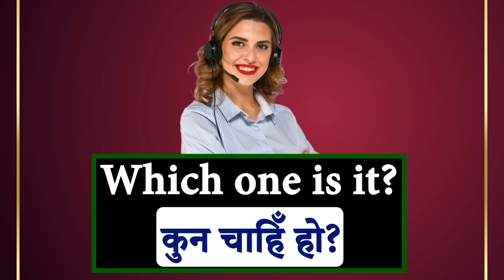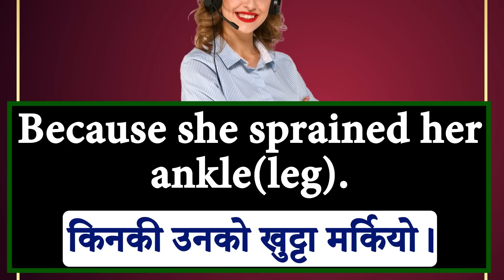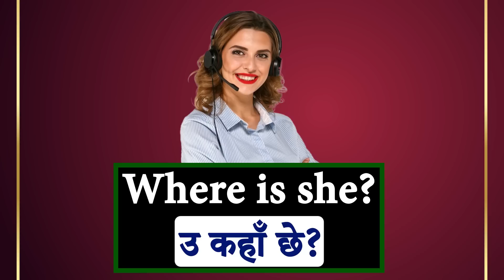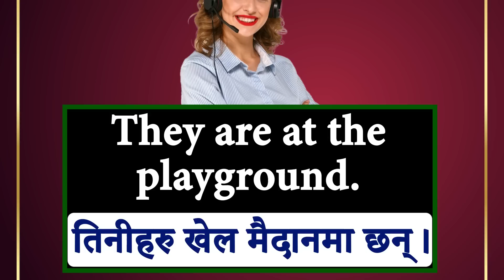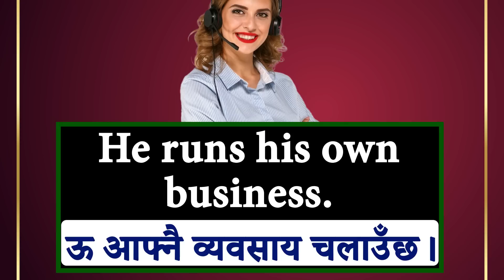सधैँ बोलिने Spoken English How to Speak English Language Easily, Daily Use Nepali Meaning Sentence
angreji kasari sikne आङ्ग्रेजी कसरी सिक्ने
English-spoken in the first visit पहिलो भेटमा बोलिने अंग्रेजी
Here's how to start speaking English अंग्रेजी बोल्न सुरु यसरी गर्नुहोस्
Here's how to start speaking English सुरुबाट अंग्रेजी बोल्न सुरु यसरी गर्नुहोस्
How to start talking English in first meetingपहिलो भेटमा अंग्रेजी बोल्न कसरी सुरु गर्ने
This is how you communicate in English on a first meeting पहिलो भेटमा यसरी अंग्रेजीमा कुराकानी गर्नुहोस्
How to Learn English Very Fluently | Daily Use Conversation Practice with Nepali Meanings Sentences
How to start learning English?अंग्रेजी सिक्न कसरी सुरु गर्ने?
English and Nepali conversationअंग्रेजी र नेपाली कुराकानी
Learn Spoken English स्पोकन अंग्रेजी सिक्नुहोस्
Learn to speak English fluentlyअङ्ग्रेजी फरर बोल्न सिक्नुहोस्
Where to start learning English? अंग्रेजी सिक्न कहाँबाट सुरु गर्ने?दिनकादिन बोलिने अंग्रेजी Veryeasy
Everyday spoken English is a must-know दिनकादिन बोलिने जान्नैपर्ने अंग्रेजी